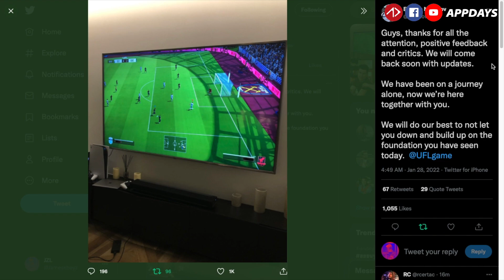แกะตัวอย่าง UFL เกมฟุตบอลน้องใหม่ ที่เล่นใหญ่ไม่แพ้รุ่นพี่